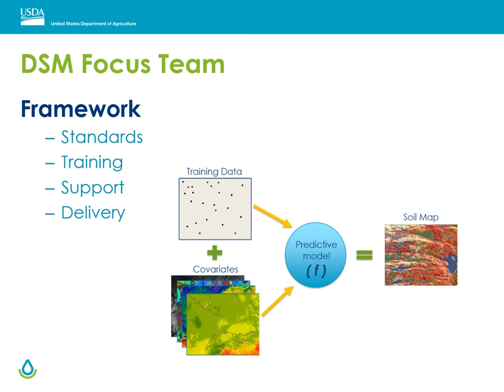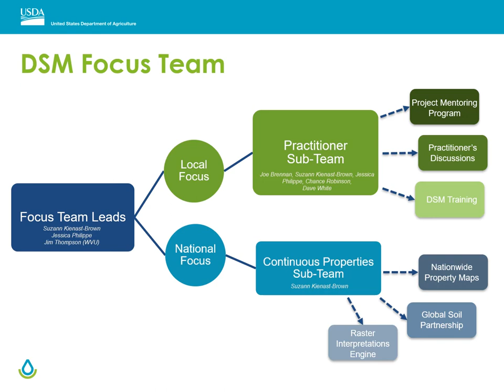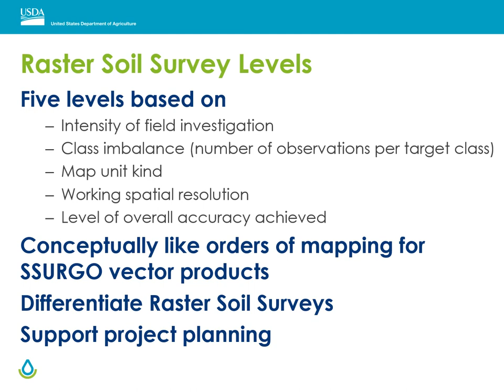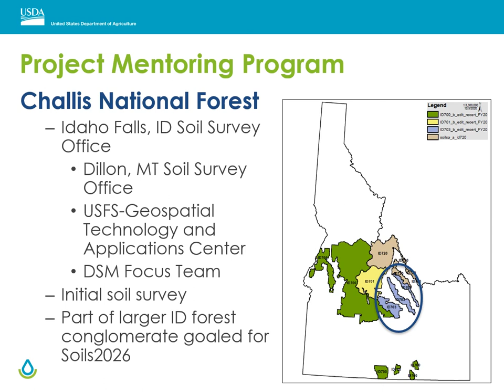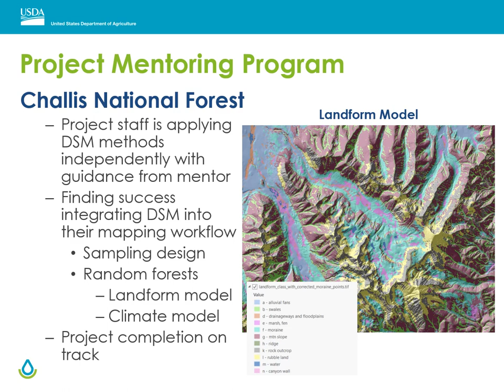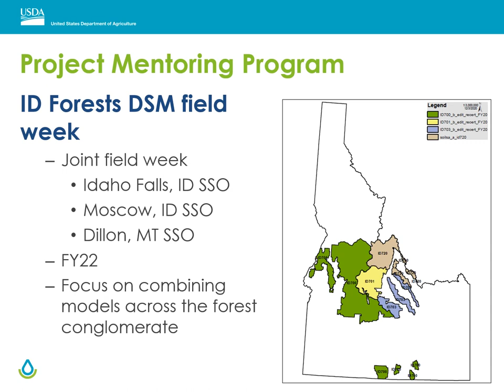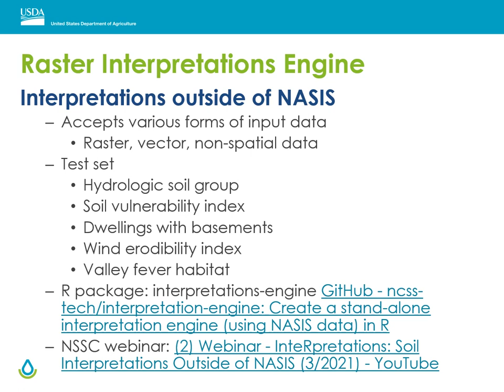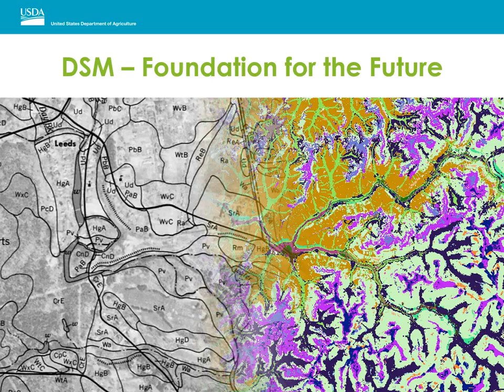Digital Soil Mapping Focus Team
Suzann Kienast-Brown, USDA-NRCS
2021 NCSS National Conference

Report from the Digital Soil Mapping Focus Team.